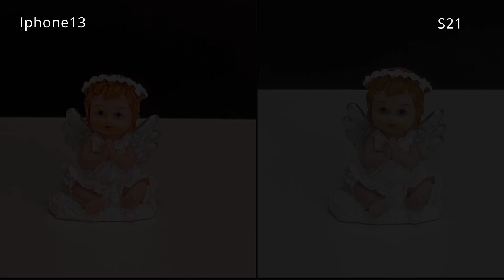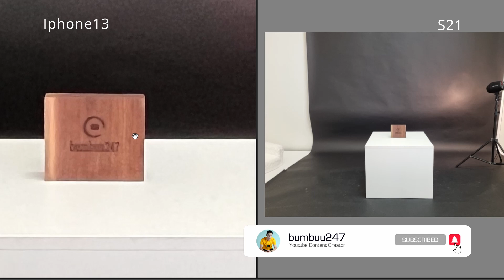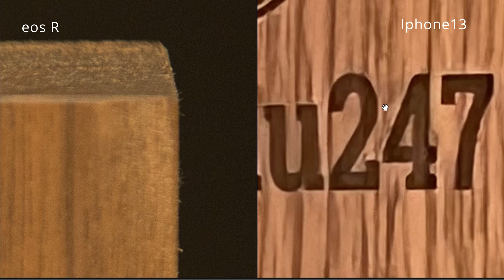iphone13 vs Samsung S21 аль нь илүү вэ?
bumbuu247 сувагт тавтай морил.